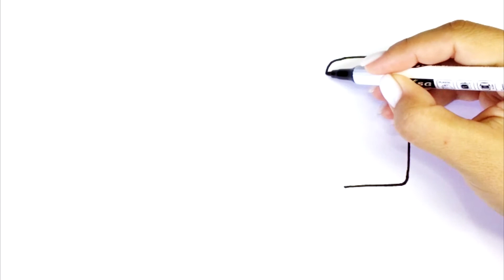Сурет салу балмұздақ | Как нарисовать мороженное | How to draw an icecream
كيفية رسم
እንዴት እንደሚሳል
كيف ترسم
Ինչպես նկարել
necə çəkmək
nola marraztu
কিভাবে আকে
як маляваць
kako crtati
как да рисувам
ಹೇಗೆ ಸೆಳೆಯುವುದು
com dibuixar
сурет салу
sa unsa nga paagi aron sa pagkalos
mmene kudzatunga
如何画
如何畫
nzira yekukwevera
කොහොමද අඳින්නේ
그리는 방법
kako nacrtati
çawa bikujin
hvordan man tegner
ako kresliť
kako narisati
Kiel desegni
kuidas joonistada
Paano Gumuhit
kuinka piirtää
como deseñar
sut i dynnu
როგორ დავხატოთ
איך לצייר
hogyan rajzolj
esi ise
ווי צו ציען
cara menggambar
描く方法
cara nggambar
របៀបគូរ
ວິທີການແຕ້ມ
duci
kā zīmēt
kaip piešti
wéi zeechnen
како да црташ
എങ്ങനെ വരയ്ക്കണം
kif tfassal
me pehea ki te utu
कसे काढावे
хэрхэн зурах
څنګه رسم
چطوری طراحی کنیم
jak narysować
ਕਿਵੇਂ ਖਿੱਚਣਾ ਹੈ
кантип тартат
cum să atragă
как нарисовать
le auala e faalatalata
Како цртати
ho hohela joang
ڪئين ٺاهيو
வரைவது எப்படி
jak kreslit
ఎలా గీయాలి
nasıl çizilir
як намалювати
indlela yokudweba
indlela ukudweba